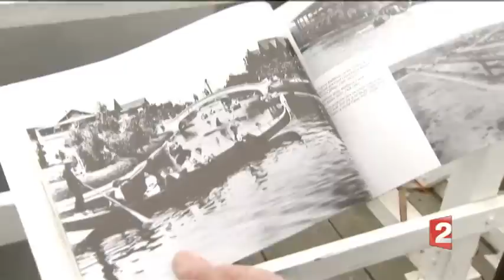BLOG Venice Beach